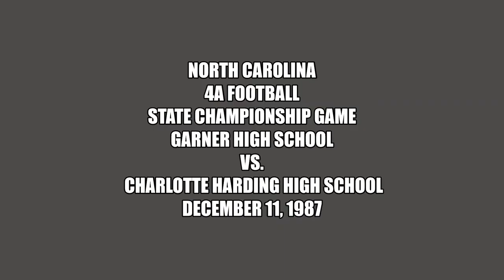North Carolina 1987 4A State Championship Football Game. Garner vs Charlotte Harding High School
North Carolina 1987 4A State Championship Football Game. Garner vs Charlotte Harding High School. A true matchup of David vs Goliath. This was a great high school football to watch. If you played in this football game please post your jersey number below. These games really show you what Friday night lights are all about. Plenty of high school football highlights in this game.

Project Gridiron "Save the  Film" is trying to save old high school football film.  Thank you to GarnerTrojanVision for posting the video. Go check out their channel for more Garner videos.

See information below regarding Creative Common rights to use this video.

Interesting links regarding this game:
Father won football title for Garner, son Wins 29 years later

Notable NC Football teams in the past 90 years

Title: 1987 NC 4A Football State Championship Game